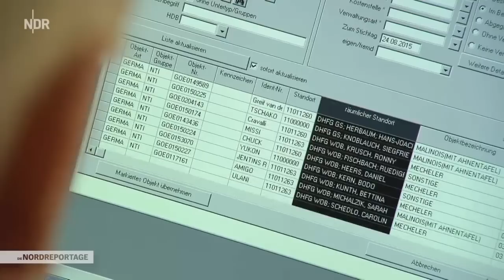Polizeihunde in der Ausbildung - Nur die besten kommen weiter! - (DOKUMENTATION 2016 HD *NEU*)